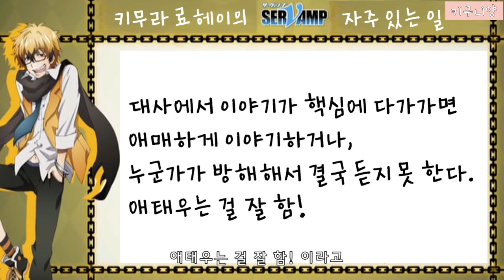료헤이는 연기하는 게 너무 즐겁다구!!!! (서뱀프 극장 공개 기념 이벤트 밤부)